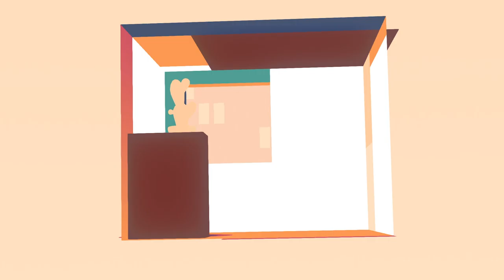Empty. - Game Highlight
A relaxing puzzle game to unwind with. Each level teaches you to value simplicity in life on iOS!